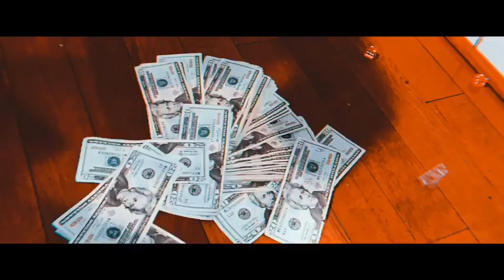YP SlumBoy - Super Hard (Official Video)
YP! with an amazing visual to unreleased hit "Super Hard" Produced by @B_Visuals_